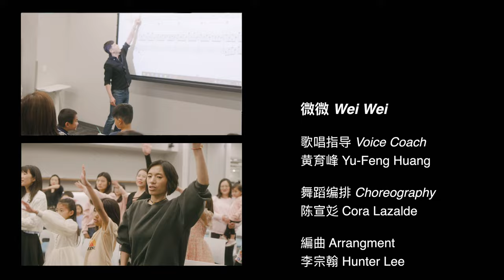微微 Wei Wei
微微是我们日复一日的生活，微微也是我们每一个渺小的个人。
微微也许不起眼，但微微的积累可以很强大。
《微微》表达了我们对生活中点滴的珍惜，对日复一日努力的坚持。
是父母对孩子的希望，也是鼓励自己不断前进的动力。
希望在回顾过去这一年时，能感受到我们每日坚持的力量，感受到我们个体彼此相依偎的温暖。

歌唱指导 Voice Coach
黄育峰 Yu-Feng Huang

舞蹈编排 Choreography
陈宣彣 Cora Lazalde

編曲 Arrangment
李宗翰 Hunter Lee

影片制作 Video Production
摩根制作

导演 Director
Morgan Lu

摄影 Photographer
李洛䅠 Kayla Lo-Ti Lee

表演者 Performers
吴    霜 Shuang Wu
张    瑞 Rui Zhang
张书华 Elizabeth Zhang
张书铭 Ethan Zhang
黄    娴 Xian Huang
施芮涵 Angel Shi
刘锐欣 Ruixin Liu
李悦涵 Phoebe Li
董    玭 Pin Dong
徐清文 Andrew Xu
占中华 Zhonghua Zhan
占泽昀 Emily Zhan
谢    璟 Jing Xie
王蕴窈 Olivia Wang
王辛琦 Emily Wang
邵    谦 Qian Shao
徐    速 Su Xu
徐仁曦 Ella Xu
徐仁杰 Jack Xu
龙    洁 Jie Long
黄一庶 Steve Huang
黄为简 Isaac Huang
黄为涓 Brittany Huang
程豪杰 Haojie Cheng
胡雅清 Amy Hu
胡翰匀 Andy Hu
程若璇 Ruoxuan Cheng
邢程思 Elsa Xing
林    惠 Hui Lin
郑则烯 Jessy Zheng
陈书涵 Shuhan Lazalde
陈宣彣 Cora Lazalde